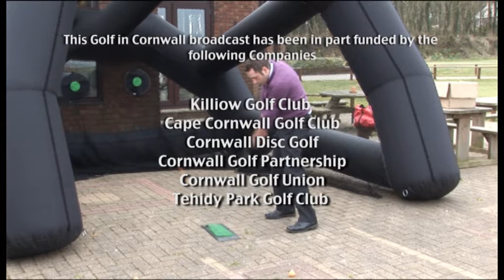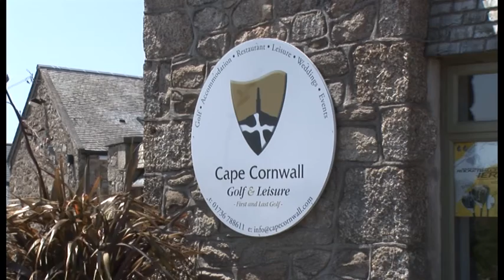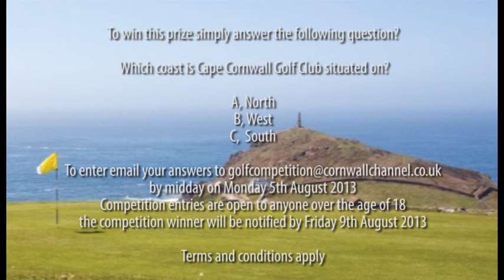Golf in Cornwall Ep 10 TX 22nd July 2013 on The Cornwall Channel Sky 212 & Freesat 401